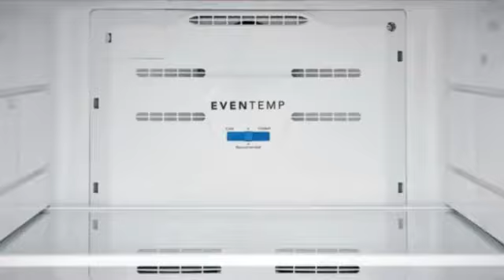Frigidaire FFTR2045VD Réfrigérateurs à congélateur supérieur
This Frigidaire FFTR2045VD Réfrigérateurs à congélateur supérieur is brought you